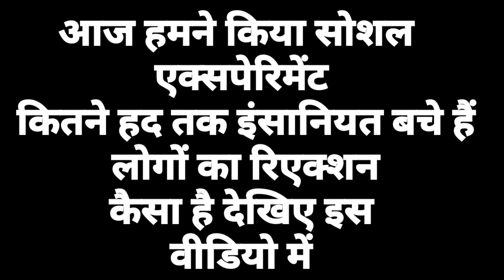Dropping wallet in public social experiment#helping_upp#police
सार्वजनिक रूप से बटुआ गिराना गलत ।सामाजिक प्रयोग है social
dropping wallet in public India
hi

                  It has been shown in this video that in today's society, how many people are honest in the world, how many people are thieves, can they help others, through this video it is being told that you are a resident of India, stay well